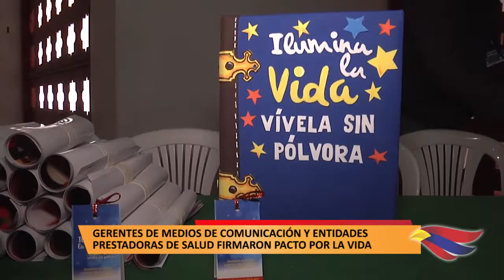GERENTES DE MEDIOS DE COMUNICACIÓN Y ENTIDADES PRESTADORAS DE SALUD FIRMARON PACTO POR LA VIDA